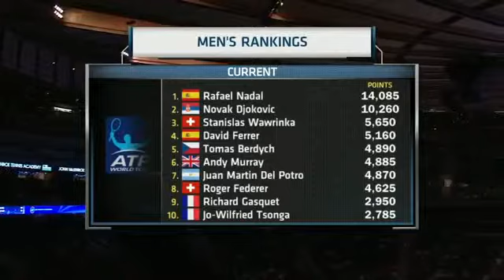Novak Djokovic vs Andy Murray 2014 World Tennis Day Full Match